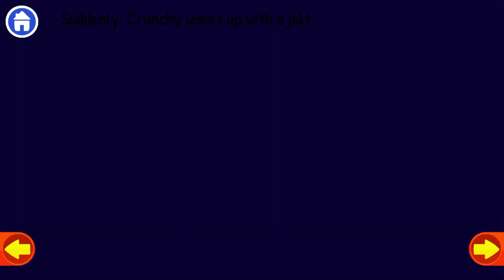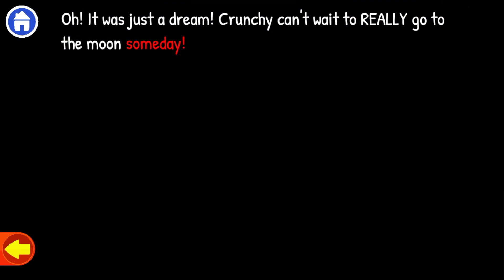Chomping Monster's Moon Adventure | Kidloland Games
Chomping Monster's  Moon Adventure.
Kidloland Games.